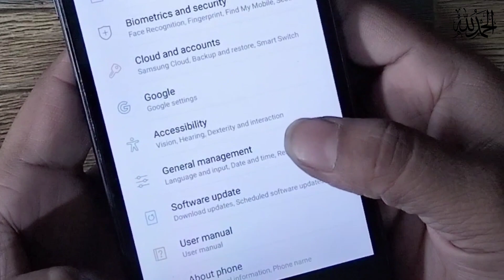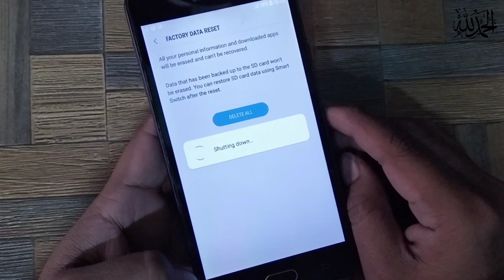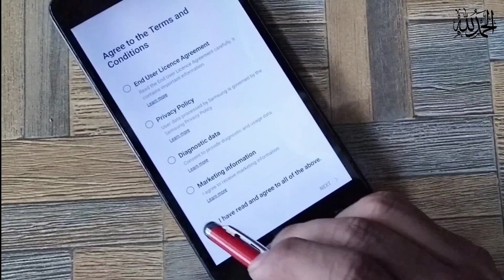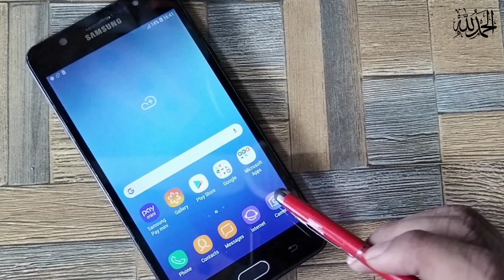Mobile hang problem solve Mobile hard reset setting ! मोबाइल हैंग की समस्या को कैसे दूर करें ?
Mobile hang problem solve Mobile hard reset setting // کرنے کا آسان طریقہ \\ Urdu Hindi
your mobile hang problem solution in this video very easy method for mobile hang problem
Faheem Bhatti Mobile Expert हिंदी Urdu hindi

Query solved...

मोबाइल हैंग की समस्या को कैसे दूर करें
موبائل ہینگ سہی کرنے کا طریقہ